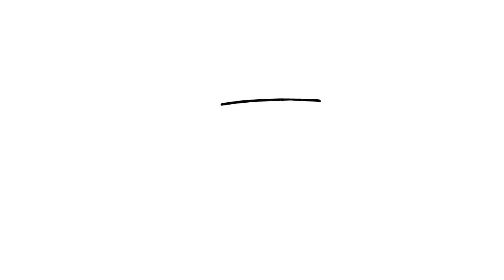Sponge Bob character - How to draw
Hi guys, I think everyone already knows SpongeBob, right? !! What about those fish that are secondary characters in the program? Very hilarious, and a lot of fun to draw. So I chose this one that I don't know if it has a name, if anyone knows, leave it in the comments. Hope you like it!!!